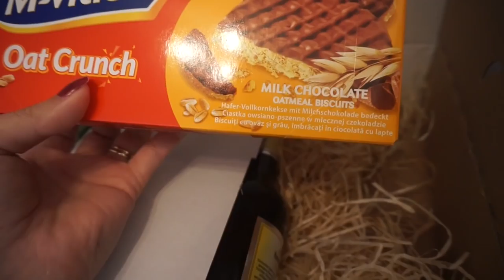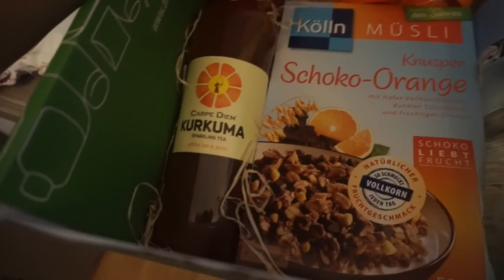10 SSW l WIR ERNÄHREN UNS AUSGEWOGEN! l FAMILIE SAID